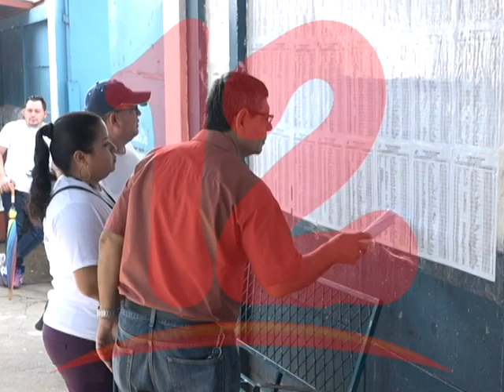“Se debe encontrar reformas profundas al CSE”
El analista Edward Salazar  manifestó que es necesario que haya reformas profundas al CSE, para darle garantía  y seguridad a la nación.